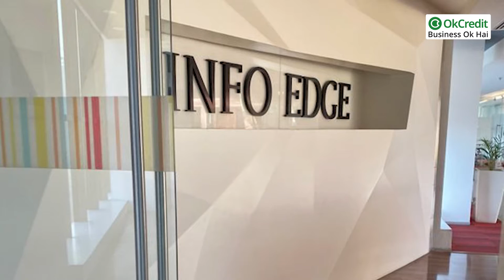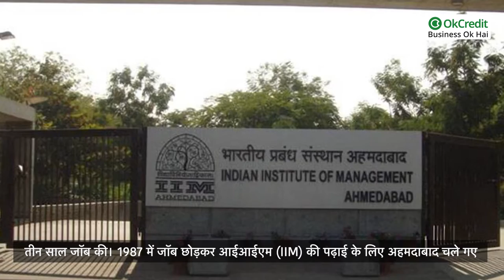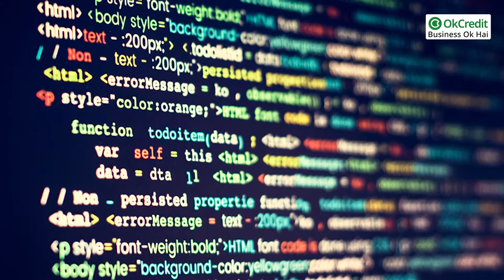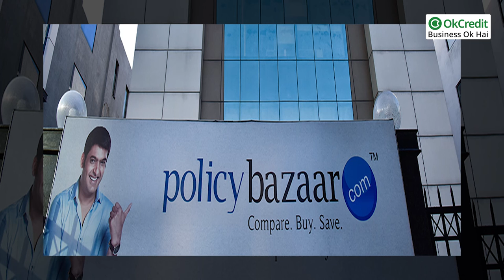Success Story of Sanjeev Bikhchandani | The Founder Of InfoEdge | इंफोएज़ एक सफल कंपनी | OkCredit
Success Story of InfoEdge | इंफोएज़ की सफलता की कहानी |
Inspiring Success Story of Sanjeev Bikhchandani | The Founder Of InfoEdge | इंफोएज़ की सफलता |
How Sanjeev Bikhchandani Got The Idea Of India's Biggest Company | Success Story Of Sanjeev Bikhchandani, Naukri.com Founder | Sanjeev Bikhchandani The Man who Gave Hope to New Indian Startups | Info Edge's Sanjeev Bikhchandani | Life story of Naukri founder Sanjeev Bikhchandani | इन्फो एज  | इंफो एज | InfoeEdge | naukri.com, sanjeev bikhchandani, sanjeev bikhchandani biography, sanjeev, bikhchandani, life story, motivational biography, info edge, naukri, job portal, job site, indian businessman, indian businessman story, businessman biography, policybazaar, zomato, jeevansathi.com, 99acres.com, shiksha.com, naukri.com, how to get interview calls, how to get job offer, interview skills, reason of not getting interview calls, free job search, how to search job, interview tips, mock interviews, tips to get more interview calls, how to talk in telephonic interview, questions asked in interviews, how to dress up for interview, how to design resume, how to write resume, how to introduce yourself, resume designing tips, hr diploma, hr management, travel courses ,ticketing courses |

OkCredit,
udhaar,
vasooli,